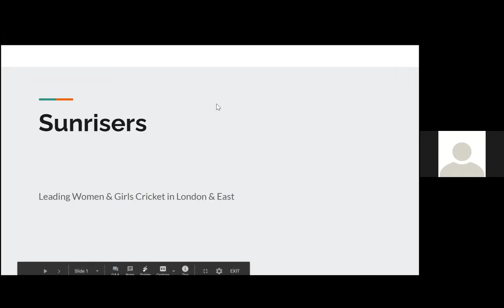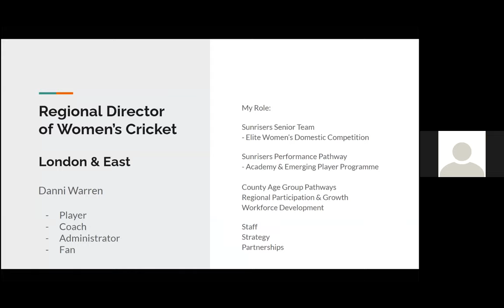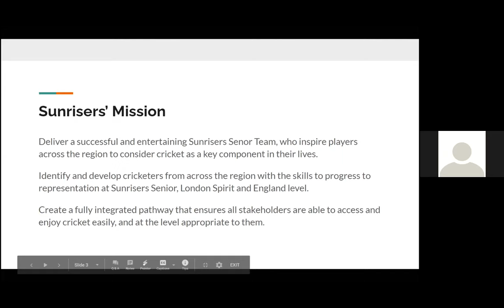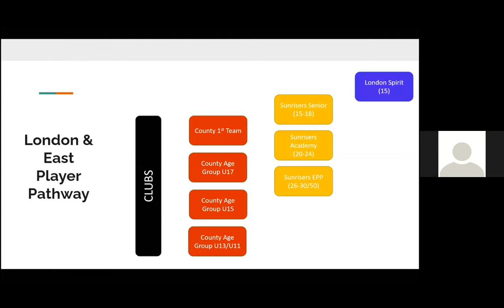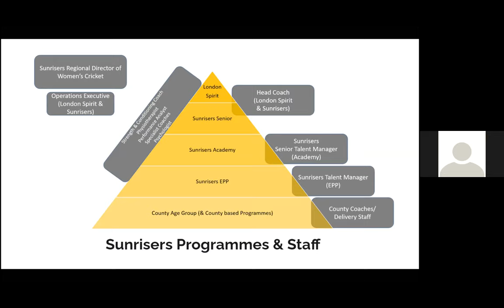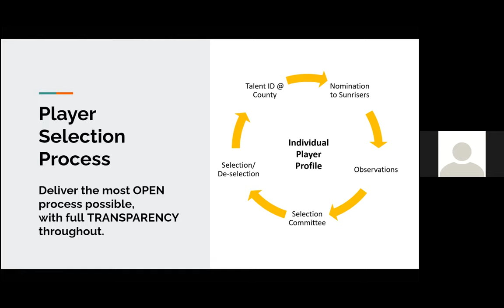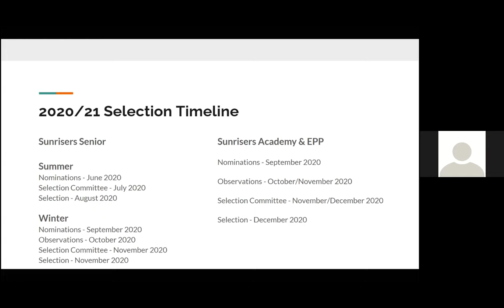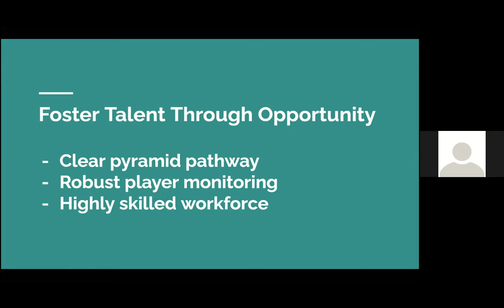The Future of Female Cricket in the East - Thursday 18th June 2020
Full recording of the Club Support Webinar based around 'The Future of Female Cricket in the East' with Essex Cricket in the Community, Cricket East, Suffolk Cricket, Hertfordshire Cricket and Norfolk Cricket Board on Thursday 18th June 2020